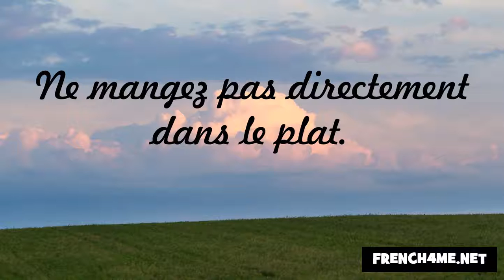विनम्रता और शिष्टाचार #62